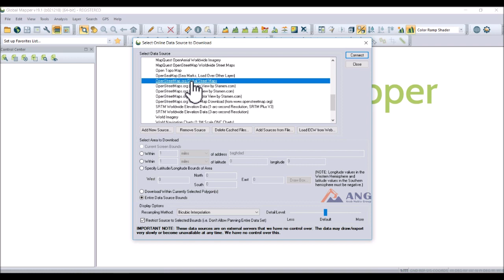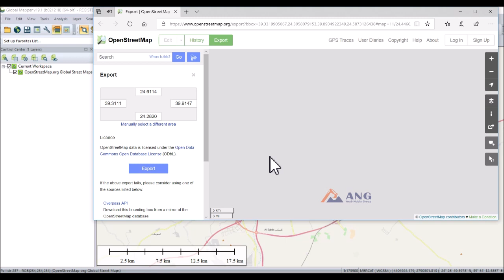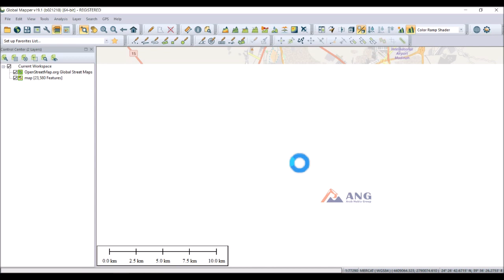Tut9: Download Open Street Map(OSM) as vector using Global_Mapper (subtitles CC: English)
In this tutorial we'll show how to download Open Street Map OSM as symbolized vector data using global mapper

(Enable CC caption for English subtitles)

.فى هذا الفيديو نوضح كيفيه تحميل بيانات خرائط الشوارع المفتوحه فى شكل بيانات رقميه مصنفه وبها المعلومات الوصفيه باستخدام برنامج جلوبال مابر

لمعرفه تفاصيل دوره برنامج جلوبال مابر وكيفيه الحجز يرجى تصفح هذا الاعلان على صفحتنا
على الفيسبوك من هنا